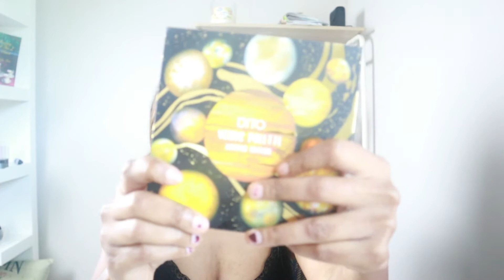AUGUST 2021 BOXYCHARM UNBOXING & TRY-ON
Filming Equipment used
-Canon EOS M50
-Memory Card

Lighting Equipment used:
-Ring light
-Softbox Lights

Similar Office Desk

Have a Product you want to send, unbox, or review?